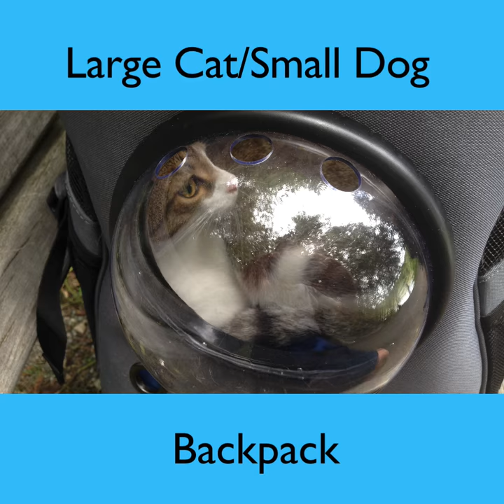Large Cat Backpack With Nine Months Old Half Siberian Kitten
Watch Large Cat Backpack being used to carry a nine months old half Siberian Kitten that weighs almost 12 lbs or 5.37 Kg. This backpack cat carrier is big enough to be comfortable for large cats weighing up to 20 pounds. The cat backpack is easier to carry than the conventional hard pet carriers which are hand held and carried. The backpack frees up the hands and it is more comfortable both for the cat and the person carrying the cat.

It provides more fresh air and the cat can see much more through the mesh on the sides and the top and the bubble window.